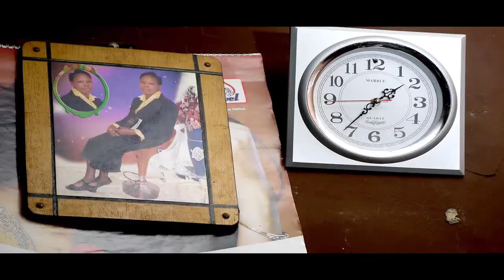EFEN UWA pt 2 A JOSHUA OSAGIE OKHONMIOTOR's Film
Eranebe and Lobekemhen wanted their only son (Ekoyata) to marry a
witch so as to keep the family dynasty of wizarding, but Ekoyata is in Love 💕 with Obhajaje a Christian girl. Ekoyata's parents physical and spiritual effort to stop their marriage failed, so their only daughter (Etuaje) promised to take the battle to another level as their Pastor Embark on a search for "EFEN UWA", while "AGBONAYE" is on a search for money to buy a Toyota.